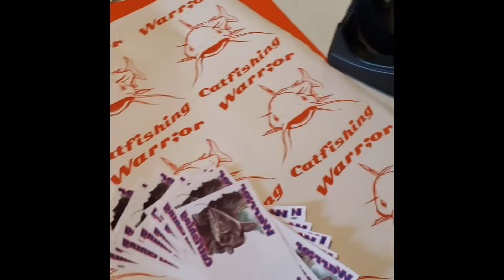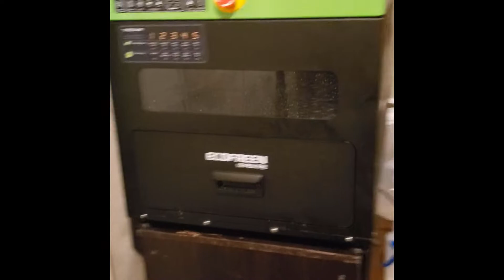Gearing up for Kentucky Catfish Conference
Prepping for the Catfish Conference. Here is it the new logo for us in 2020.